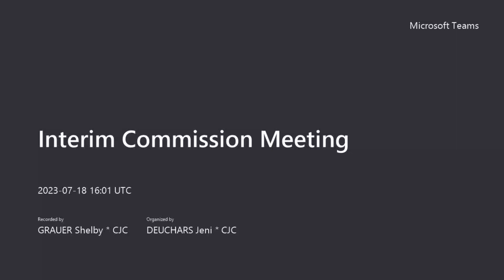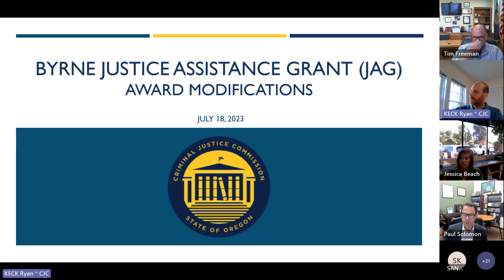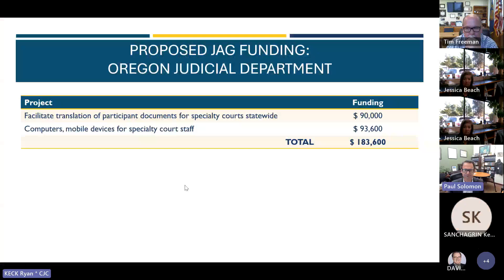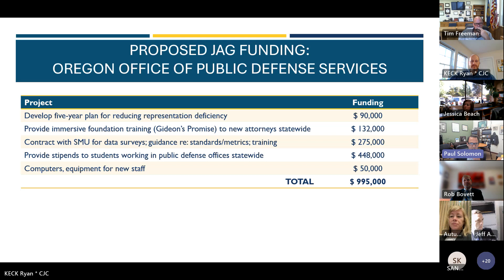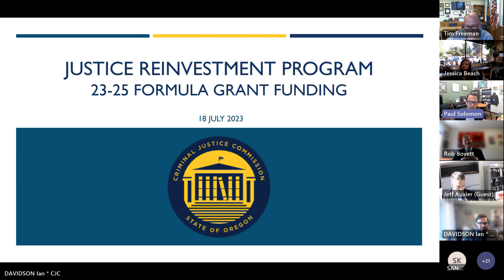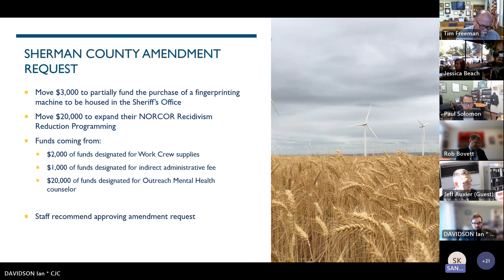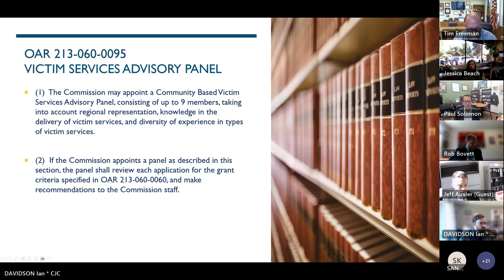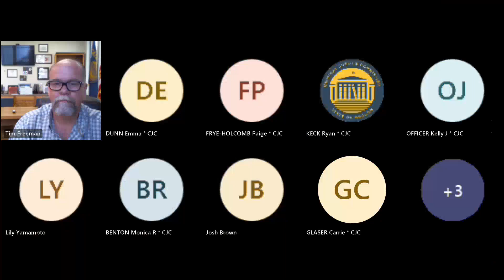July 18 2022 Interim Commission Meeting Recording